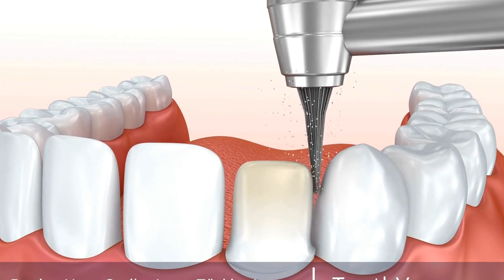Dental Bridges: What Is the Average Cost? - Find Out Now!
Telegram Dental bridges are a popular dental treatment for replacing missing teeth and improving the appearance of a smile. The cost of dental bridges can vary depending on your location, but they are generally considered an affordable option for restoring oral health and function. This common procedure involves placing artificial teeth, called pontics, between two existing teeth to bridge the gap and create a seamless smile. With proper care, dental bridges can last for many years and provide patients with a natural-looking and functional solution for missing teeth. Consult with your dentist to determine the best treatment plan and cost for your specific needs.